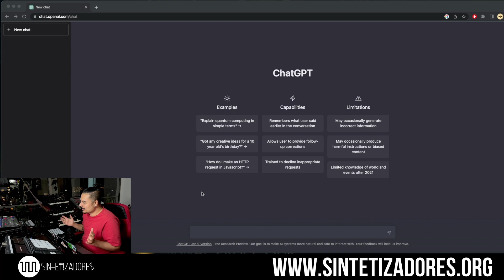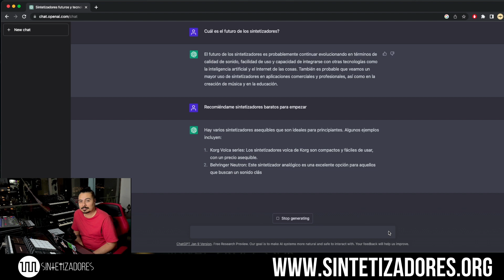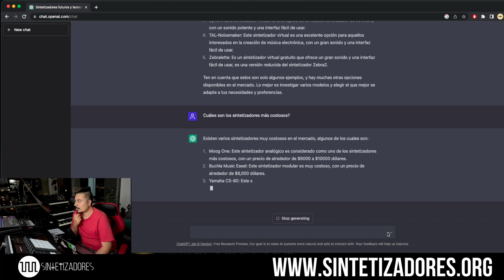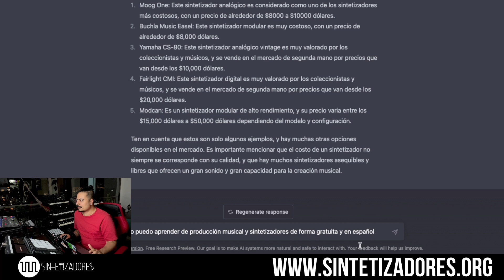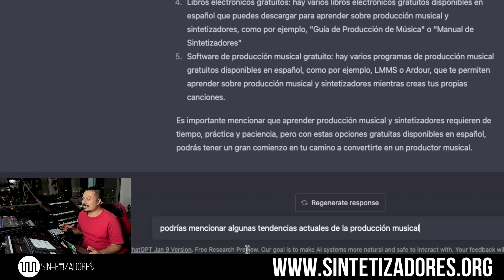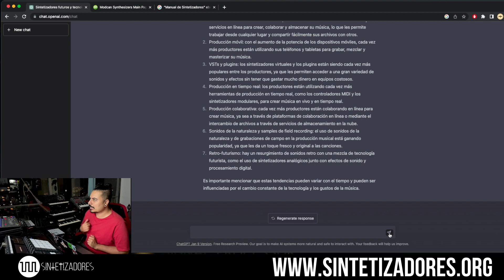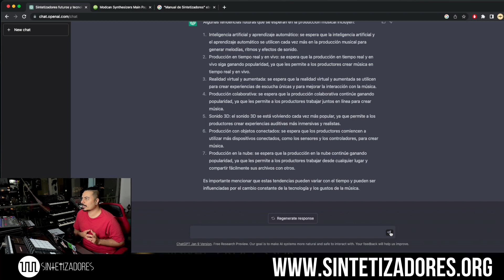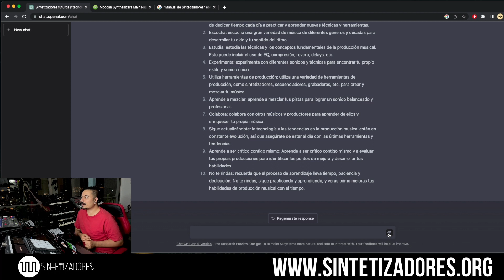Productor musical habla con la Inteligencia Artificial (ChatGPT) [Sus respuestas son WOOOOOW 😱😱]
La inteligencia artificial nos deja cada vez más descrestados con su alcance, en esta ocasión le pregunté a ChatGP sobre sintetizadores y producción musical, sus respuestas son asombrosamente acertadas.

Capítulos:
00:00 Intro
00:35 Qué es ChatGP?
01:13 El futuro de los sintetizadores
01:43 Sintetizadores baratos para empezar
03:06 Sintetizadores virtuales gratuitos
04:21 Sintetizadores más costosos
05:53 Aprender producción musical gratis
07:43 Tendencias actuales de producción musical
10:04 Futuro de la producción musical
11:43 Consejos para ser mejor productor musical
13:40 Despedida